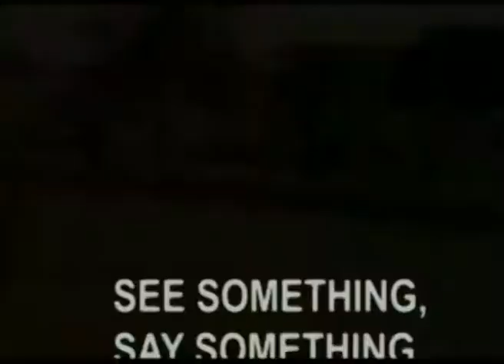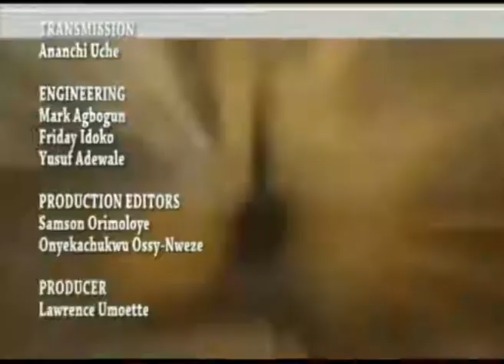COMMAND CENTRE ON BADOO CULT KILLNGS 12_07_17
COMMAND CENTRE SPEAKS TO FORMER COMMISSIONER OF POLICE OF KOGI AND ENUGU STATES EMMANUEL OJUKWU, ON COMMUNITY POLICING AND THE CAPACITY OF THE POLICE TO HANDLE THE INSECURITY POISED BY DREADED CULT GROUP BADOO IN LAGOS AND OGUN STATES